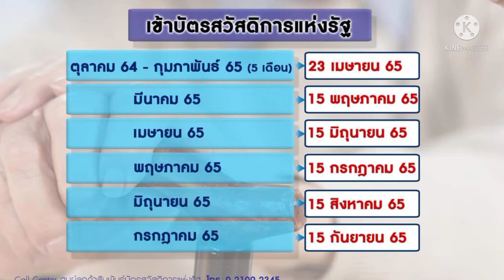กรมบัญชีกลางพร้อมจ่ายเงินสงเคราะห์ผู้สูงอายุมีรายได้น้อย/บัตรสวัสดิการแห่งรัฐ/เบี้ยยังชีพสูงอายุ